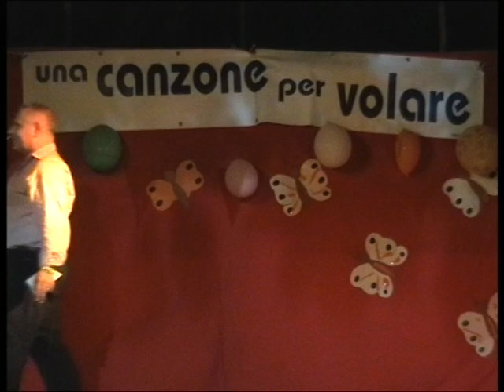UNA CANZONE PER VOLARE nona edizione 2010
SERATA  F I N A L E : 17 Luglio 2010
SALVATORE ZAGARELLA: esibizione fuori concorso